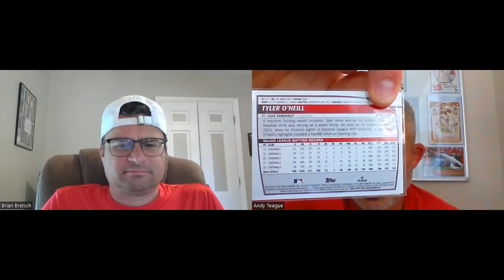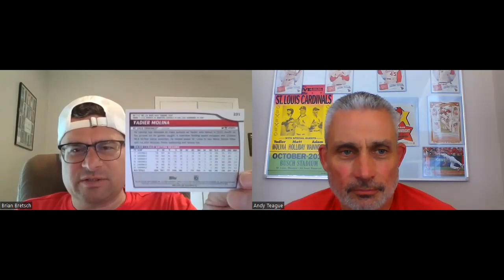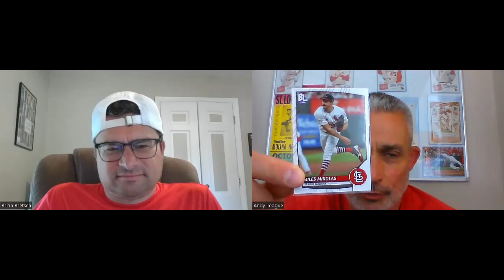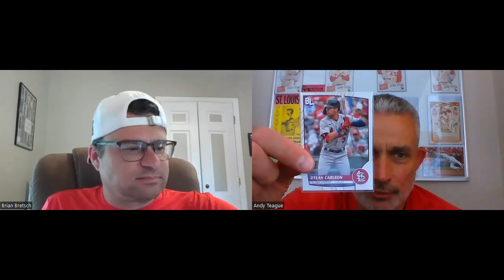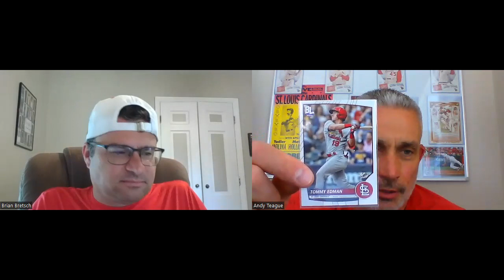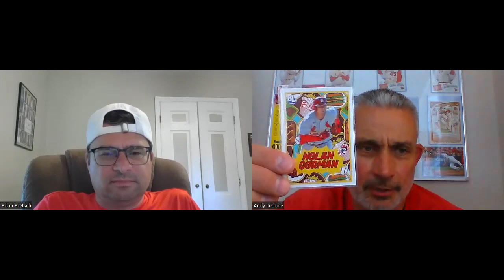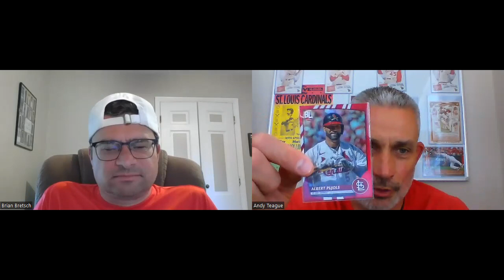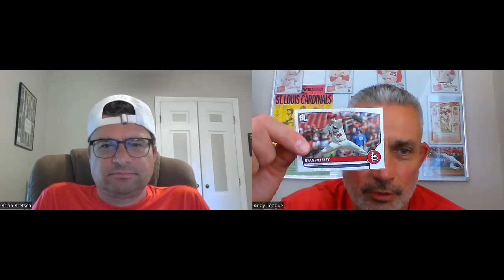2023 Topps Big League (St. Louis Cardinals)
It's the Big League(s), as in the 2023 Topps Big League St. Louis Cardinals Team set.  Brian and discuss the set, the current state of the team and a little music (Foo Fighters and Van Halen).